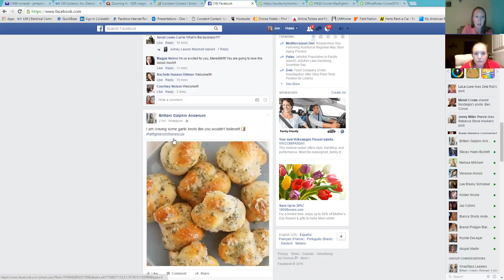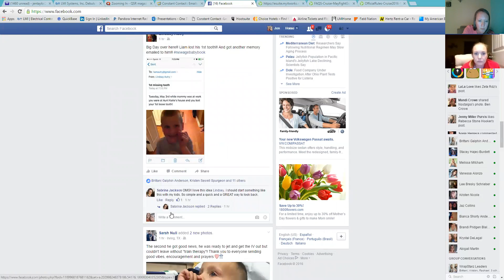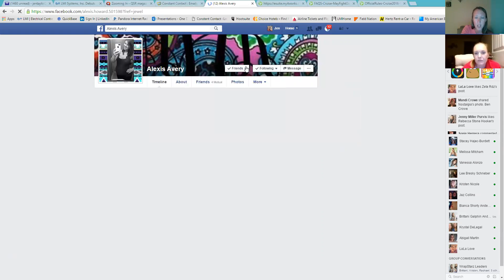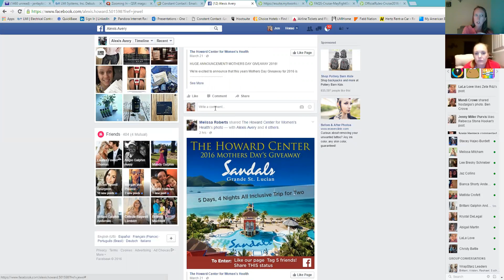It Works - Networking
Importance of adding friends, following up and commenting